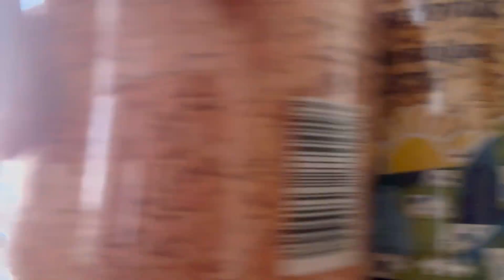Khichdi ka Khichdiest Vlog 🍛 | ShifaVlogs | Shifa💁🏻‍♀️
Made some delicious khichdi, do try it👻